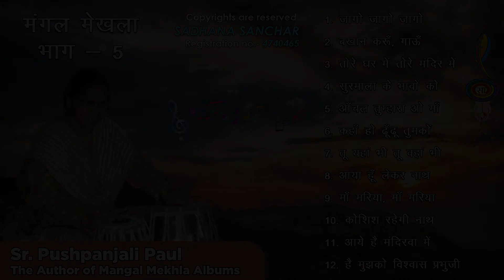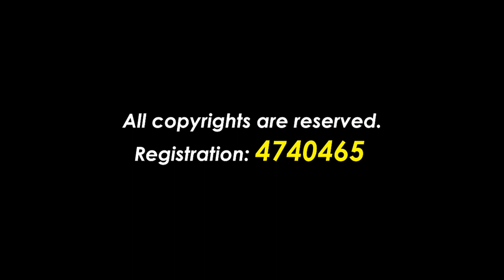Heart Touching | Prayerful Songs | MM Vol.5 | Directly from the Author:Sr.Pushanjali Sadhana-Sanchar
Copyrights are reserved
SADHANA SANCHAR

Heart touching | Prayerful Songs | Directly from the Author: Sr.pushanjali Paul | Sadhana-Sanchar, Bhopal

The nonstop heart touching | prayerful songs | original directly from the author Sr. Pushpanjali Paul Sadhana-Sanchar, Bhopal

Sr. Puspanjali Paul
(The Author of Mangal Mekhla Albums)

Album: Mangal Mekhla Vol. 05
Presented by: Sadhana Sanchar Bhopal
Direction, Lyrics,  Music & Composition: Sr Pushpanjali Paul
Performed by:
Editing & Online work: Triham Media
Song List
1. जागो जागो जागो
2. बखान करूँ, गाऊँ
3. तोरे घर में तोरे मंदिर में
4. सुरमाला के भावों को
5. आँचल तुम्हारा ओ माँ
6. कहाँ हो ढूँढू तुमकों
7. तू यहां भी तू वहां भी
8. आया हूँ लेकर नाथ
9. माँ मरिया, माँ मरिया
10. कोशिश रहेगी नाथ
11. आये है मंदिरवा में
12. है मुझको विश्वास प्रभुजी